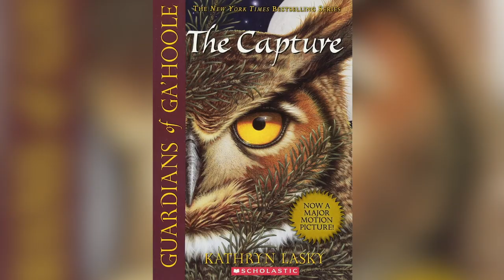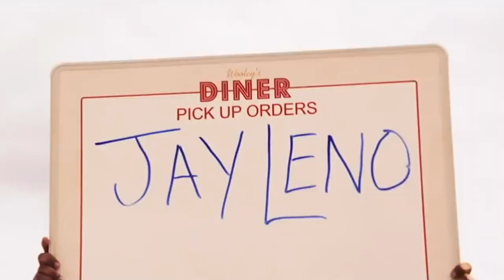Ranking Zack Snyder's Movies Worst To Best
Zack Snyder began making a name for himself as a director with his bold remake of George A. Romero’s 1978 zombie classic Dawn of The Dead. Snyder’s remake sparked renewed interest in the zombie horror genre and made him the hottest new director in the film world.

He soon followed his debut success with the visually stunning 300, which was based on the 1998 graphic novel of the same name and proved he wasn't a one-hit wonder.

Snyder has continued to make a name for himself as one of the premiere action directors in the industry, so let's take a look at every Zack Snyder movie, ranked from worst to best.

Sucker Punch | 0:00
Batman v Superman: Dawn of Justice | 1:12
Legend of the Guardians: The Owls of Ga'Hoole | 2:36
Man of Steel | 3:20
300 | 4:05
Watchmen | 5:13
Dawn of the Dead | 6:19
Zack Snyder's Justice League | 7:19